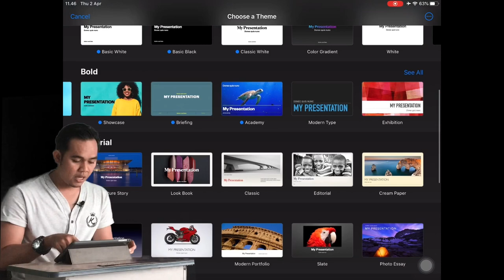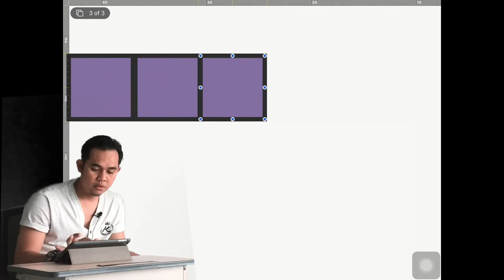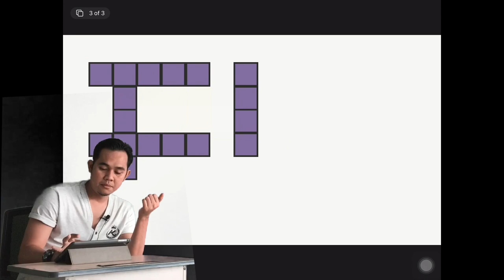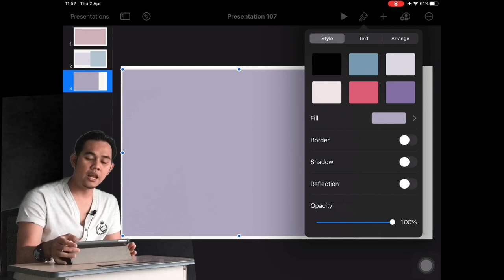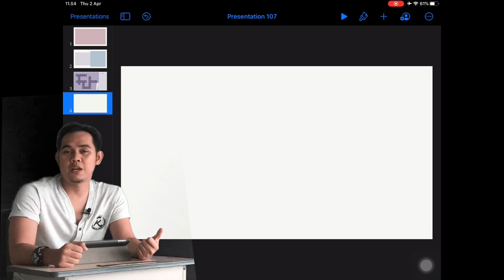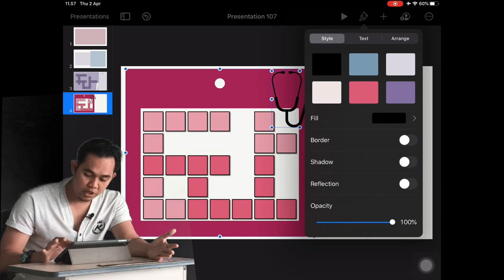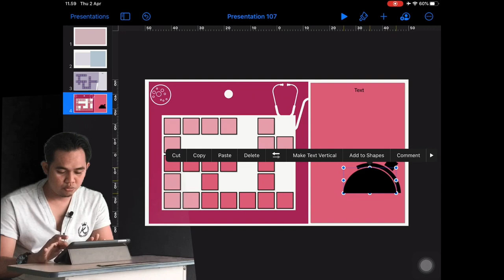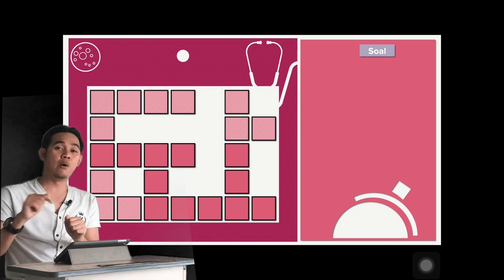Creating crossword puzzle with iPad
cara membuat crossword puzzle menggunakan keynote
dengan teknik terbaru